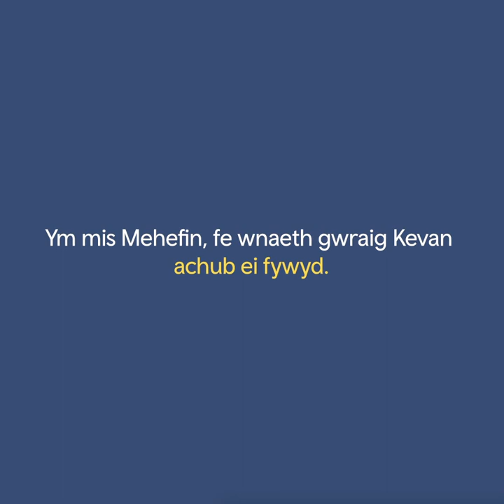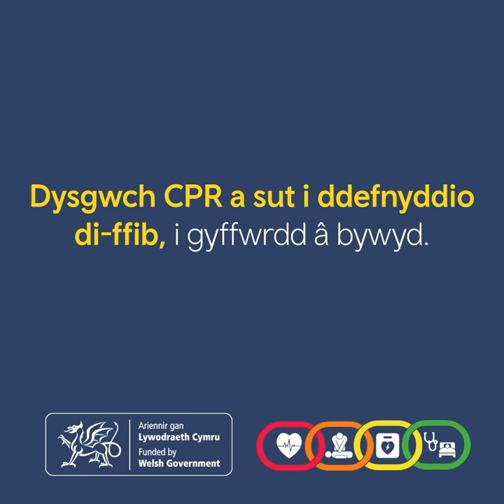Cyffwrdd â Bywyd: Stori Kevan